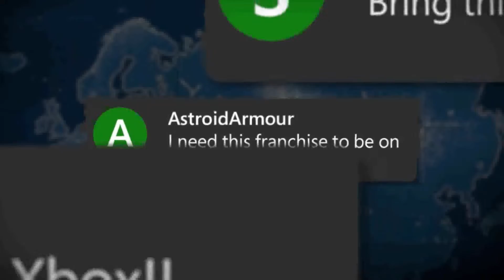LA INEVITABLE SUBIDA DE PRECIO DE GAMEPASS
TWITER: GAMEX_MTY